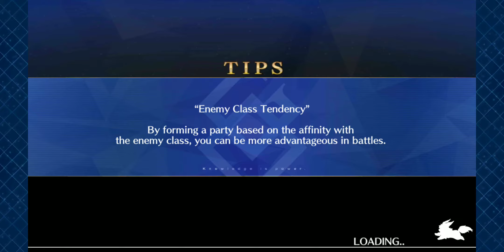FateGO USA- Saber Wars II, CH.08 Sargasso Abyss I